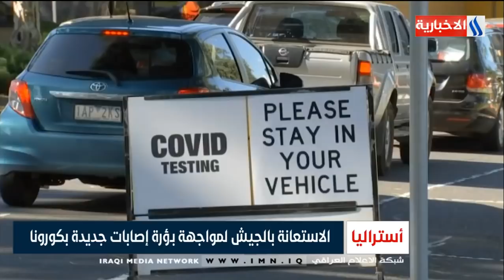نشرة الأخبار الدولية من العراقية الأخبارية مع علي السعدي /26.06.2020